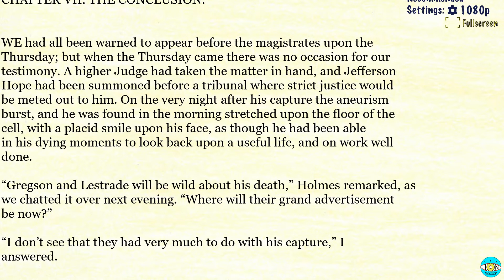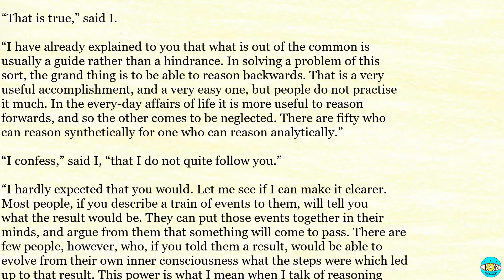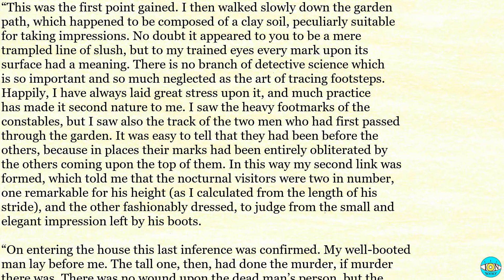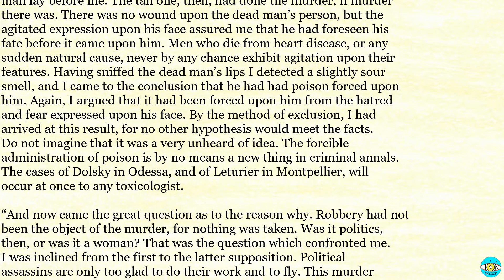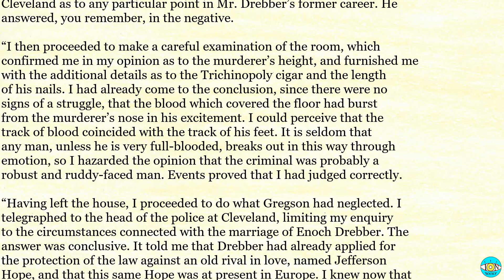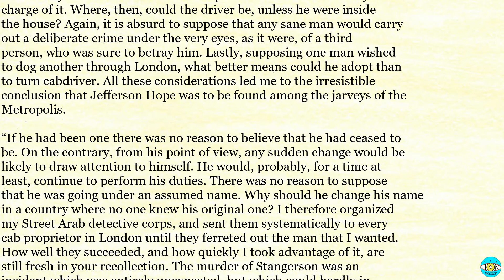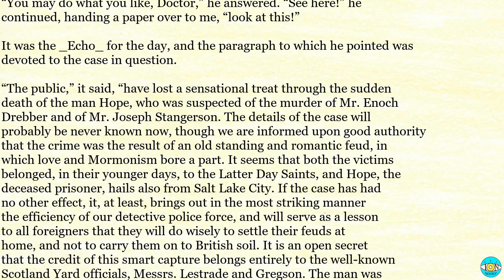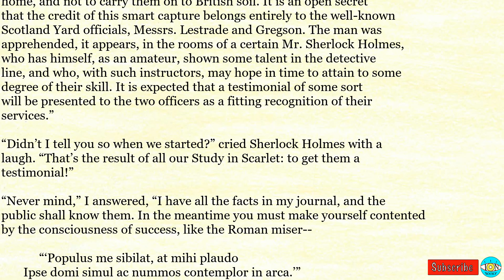A Study In Scarlet - Ch 14 |🎧 Audiobook with Scrolling Text 📖| Ion VideoBook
A Study In Scarlet by Sir Arthur Conan Doyle - Chapter 14